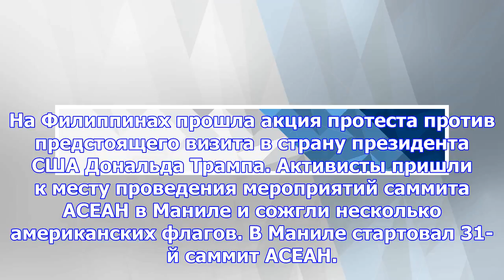В маниле сожгли американские флаги на акции против трампа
На Филиппинах прошла акция протеста против предстоящего визита в страну президента США Дональда Трам...